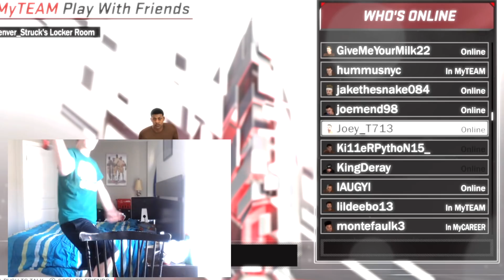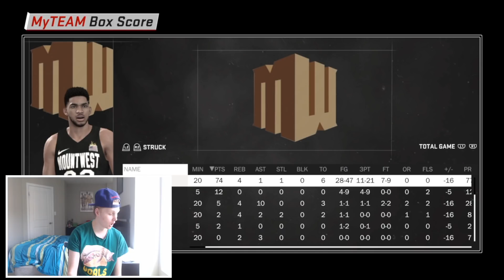DIAMOND KARL ANTHONY TOWNS DROPS 73 POINTS!!!! BEST BIG MAN IN THE GAME!! NBA 2K18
THIS MAN IS A GOD DAMN MONSTER... GOD FUR SACKING MONSTER BOYS!!! GOD DANG LEGEND.. SUPERHERO YOU F*** NAME IT BABY!! WE NEED AT LEAST 100 LIKES LIKE BRO!! YAL ONLY GOT 80 THE LAST VID GOING WATCH IT NOW!

GO FOLLOW JOEY RIGHT NOW!: FOLLOW JOEYS TWITCH RIGHT THE F** NOW!!!

2 MILLION MT WAGER LETS GET THIS W DOWN TO THE LAST SHOT!!

WE NEED TO SMASH 100 LIKES IM KOBE BITCH, AT LEAST FOR UHHH SOMETHING MAYBE A PINK DIAMOND KRISTAPS PORZINGIS WAGER (WHEN I GET HIM)?!?!?!??!!! YEAH MOFO LIKE THAT SHIT AND IT MIGHT JUST HAPPEN